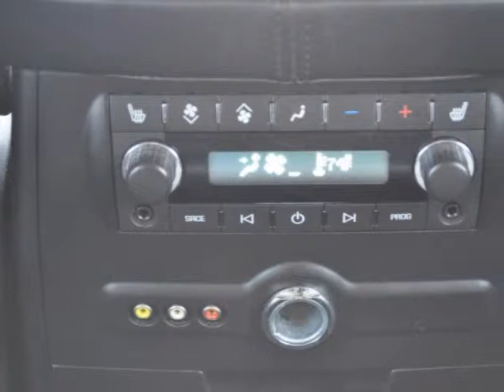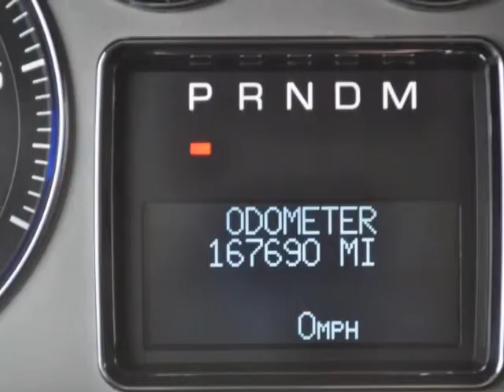2007 CADILLAC Escalade ESV AWD 4dr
2007 CADILLAC Escalade ESV AWD 4 Door